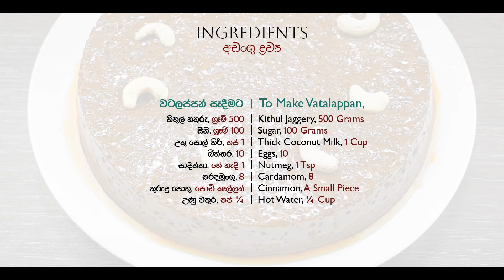වටලප්පන් ලේසියෙන්ම රයිස් කුකර් එකේ හදමු! | Watalappan Recipe Sinhala | Sri Lanka Vatalappan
Vatalappan Recipe Sinhala | Sri Lankan Watalappan | Vatalappam in Sri Lanka

Hi, I'm Gositha, Get ready to tantalize your taste buds with a traditional Sri Lankan delight! Our Sri Lankan Vatalappan recipe is a rich, creamy coconut custard infused with aromatic spices and jaggery. Perfect for special occasions or a sweet indulgence, this dessert is sure to transport you to the tropical paradise of Sri Lanka with every bite. Let's dive into this heavenly treat and create a masterpiece that's bound to impress!

Cooking Time: 1 Hour & 20 Minutes

Ingredients:
වටලප්පන් සෑදීමට | To Make Vatalappan,
• කිතුල් හකුරු, ග්‍රෑම් 500 | Kithul Jaggery, 500 Grams
• සීනි, ග්‍රෑම් 100 | Sugar, 100 Grams
• උකු පොල් කිරි, කප් 1 (පොල් බෑයක) | Thick Coconut Milk, 1 Cup
• බිත්තර, 10 | Eggs, 10
• සාදික්කා, තේ හැදි 1 | Nutmeg, 1 Tsp
• කරදමුංගු, 8 | Cardamom, 8
• කුරුදු පොතු, පොඩි කෑල්ලක් | Cinnamon, A Small Piece
• උණු වතුර, කප් ¼ | Hot Water, ¼ Cup

හායි, මම ගෝසිත. වටලප්පන් හරියටම හදන විදිහ තමයි අද මම අරගෙන ආවේ. මාරම රසට පැණි බේරෙන වටලප්පම් එකක් තමයි මේ. ඉතින් ඔයත් වටලප්පම් පෙරේතයෙක්නම් මේ විදිහට හදන්න අනිවාර්‍යෙන්ම.

Easy Watalappan | Watalappan in Sinhala | How to Make Vatalappan | වටලප්පන් | වටලප්පම්

Chapters,
Intro 0:00
Ingredients 0:17
Making the Powder 0:54
Making Jaggery Mixture 1:17
Preparing Vatalappam Mixture 2:45
Making Vatalappan 3:28
Preserving 4:50